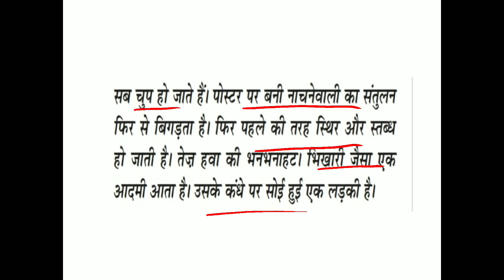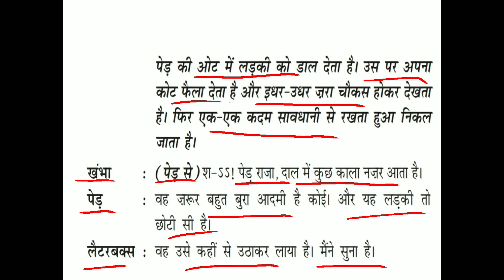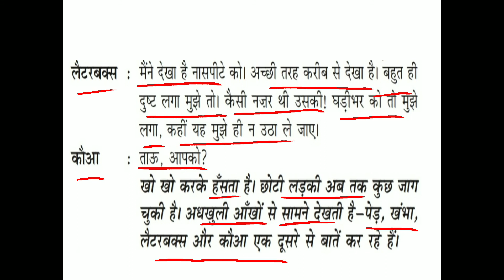Class 7, Hindi, Vasant, Lesson 7 (Part 3), Papa Kho Gaye, Explained in Malayalam, Jibi's classes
This video explains about the meaning of the lesson 7 of class 7 Hindi textbook Vasant. The name of the lesson is Papa Kho Gaye.
It is taken from the class 7, Cbse NCERT syllabus,  Hindi textbook Vasant, lesson 7, Papa Kho Gaye.
It is explained in Malayalam by Jibi's classes.